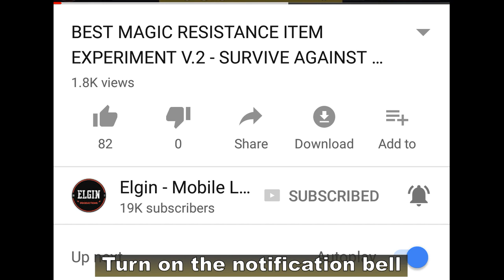LEARN HOW TO PLAY MARTIS - UNDERSTAND HOW MARTIS SKILLS WORK - MARTIS GUIDE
This video is all about understanding Martis's skills.
Martis's damage comes from the combination of his skills and basic attacks.

He can use basic attacks because of the attack speed bonus from his passive.
Just using his 2nd skill once gives you 45% attack speed bonus for 4 seconds.
Use another skill before the timer ends and you extend your attack speed bonus and increase it to 60%.

Martis's 1st skill, Ashura Aura, is a crowd control skill with good range.
Using this skill will make Martis move a little closer to the target.
You need keep this in mind, especially when using Ashura Aura near the enemy tower.
The slight forward movement is a big help when chasing targets.

His 2nd skill, Mortal Coil is among the best escape skill in the game.
It can cover great distance fast.
Martis can pass through walls two times with Mortal Coil.
All the while being immune from crowd control.

Aside from escaping Mortal Coil can be used to chase enemies.

The 1st hit of Mortal Coil can cancel channeling skills like Pharsa's ultimate.
The 2nd hit is just Martis moving towards the direction of the skill.
The 3rd hit is where you can control his movement.
After the 3rd hit you can use Mortal Coil again for the final attack which is another crowd control skill.
Cooldown starts after the 3rd hit but if you use Mortail Coil again cooldown will restart.

Level up 1st skill and ultimate whenever possible.
Less priority on his 2nd skill because it has a fix cooldown.

His ultimate, Decimate, has a very small range unlike Karina's ultimate.
Early in the game, I prefer to use it when the enemy's HP is below 50% and not as a last hit option because of the limited range.
The enemy will probably escape before their HP is at a critical level.
Later in the game you can use it to last hit targets.
Enemies will have this mark when Decimate can kill them.

For skill combination:
2nd skill to close the distance then basic attacks.
Is the enemy fighting or escaping?
If fighting use 2nd skill again to stun then basic attacks.
If escaping use 1st skill to stop the target. Use 2nd skill again to get closer.

Any skill combination works as long as you can control where you are going with your 2nd skill.
During the early stage it can be hard to anticipate where Martis will land after his 2nd skill.
He can be fun to play with and is quite good with team fights.

What do you think of Martis's skills?
Will you buy Martis?

martis
mobile legends martis
martis guide
gameplay martis
martis tips
how to play martis
new hero martis
guide for martis
martis skills
guide martis mobile legends
elgin
mobile legends martis guide
martis mobile legends gameplay
martis gameplay
elgin mobile legends
tips for martis